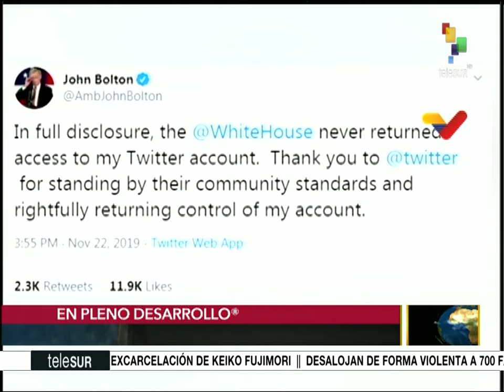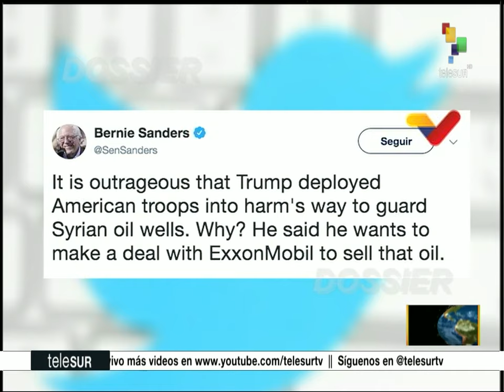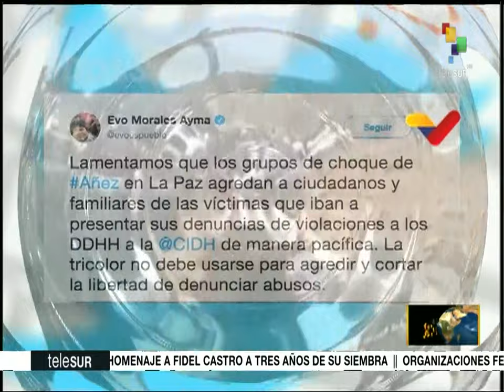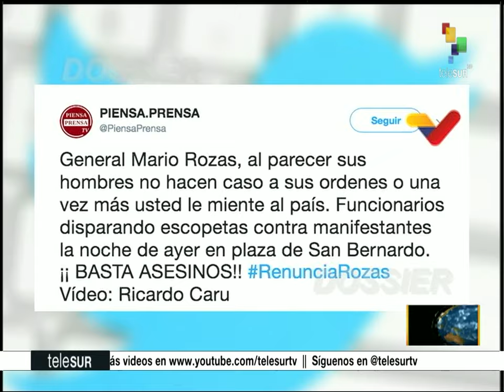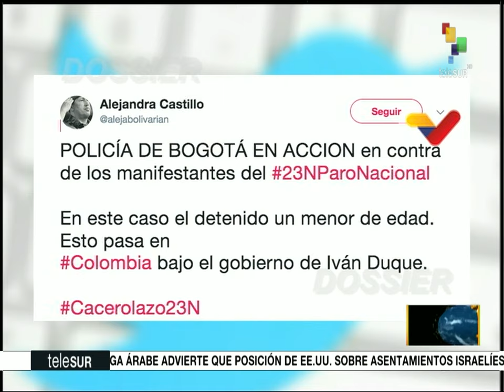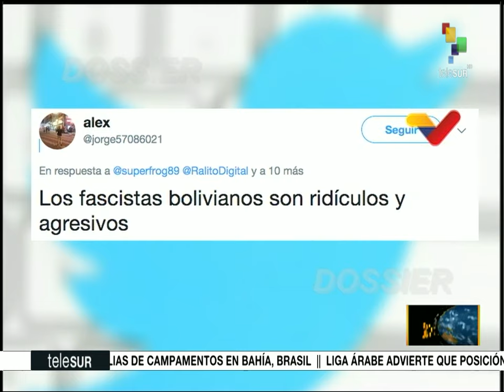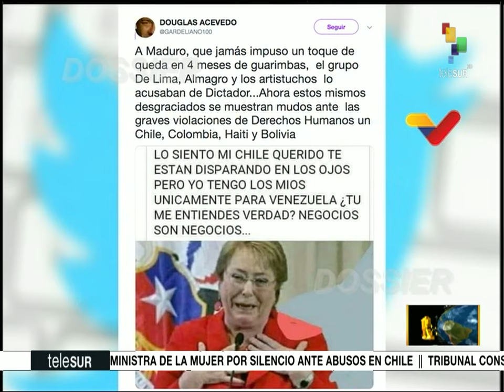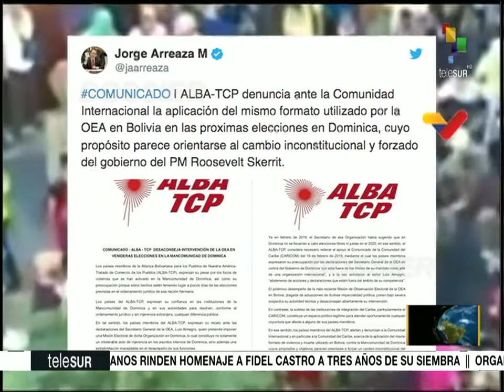Dossier 2019.11.25 HD con Walter Martinez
- John Bolton recupera su cuenta de Twitter que estaba siendo controlada por la Casa Blanca
- Juicio político contra Trump avanza con apoyo de 6 cartas de embajadores de EE.UU.
- Volodímir Zelenski no quiere involucrarse en elecciones estadounidenses
- Niños palestinos víctimas del bombardeo de Israel
- Bolivia continúa reprimida por el gobierno golpista
- Carabineros de Chile desnudan a una joven en la calle
- Joven chileno herido con 4 perdigones, uno en el ojo
- Las protestas en Colombia continúan
- Mike Pompeo se confiesa frente a público sobre sus muchos engaños, mentiras y robos como director de la CIA